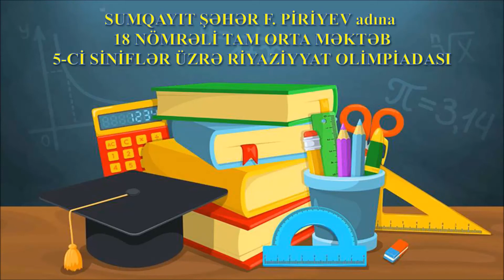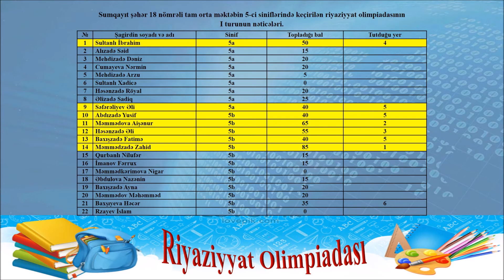Olimpiada 5 ci siniflər I tur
Sumqayıt çəhər 18 nömrəli tam orta məktəb